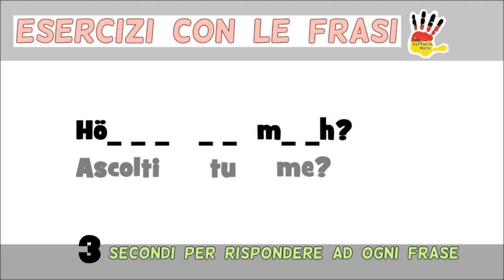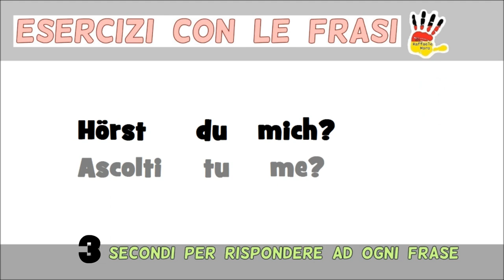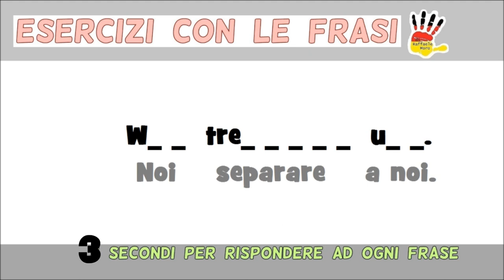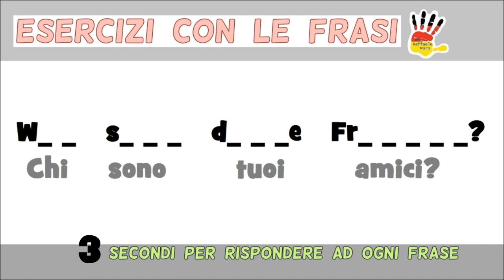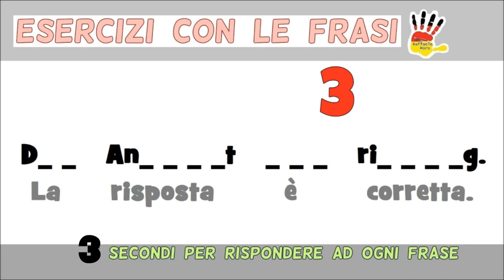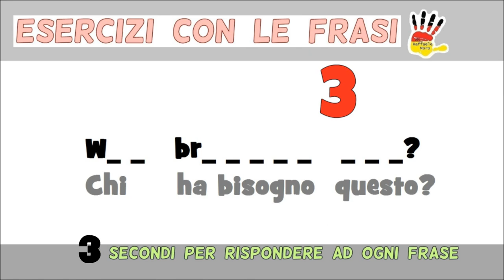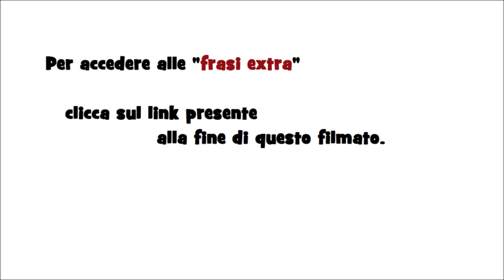tedescofacile TEDESCO FACILE #74 - GLI ESERCIZI (secondo gruppo)